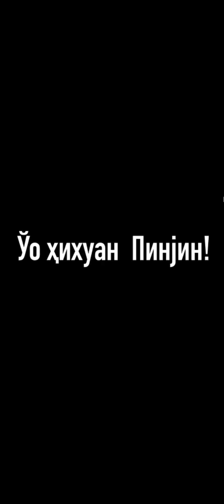cylliric pinyin alphabet song (second edit alphabet video)